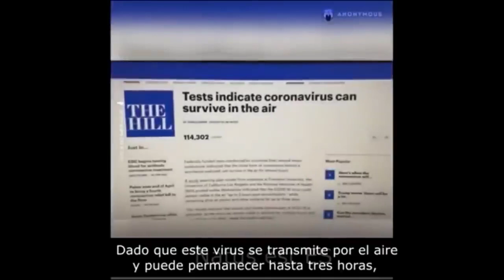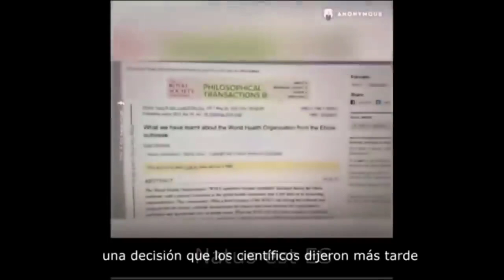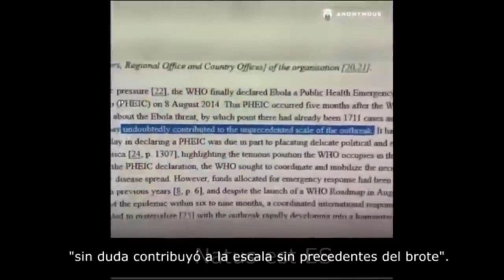MENSAJE COMPLETO DE ANONYMOUS PARA LA OMS/COVID 19 2020/FULL ANONYMOUS MESSAGE FOR THE WORD 2020